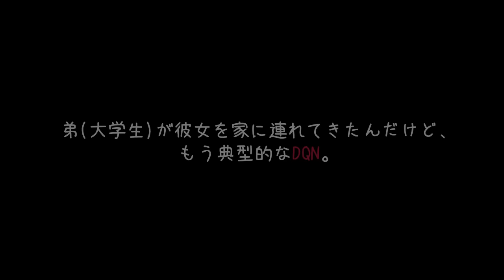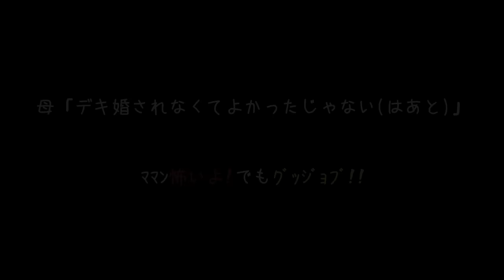【スカッとする話】母「ご飯食べていきなさい」 夕食は絹豆腐の冷奴、焼魚、里芋の煮付け…